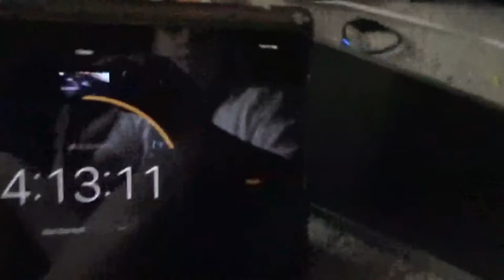staying up for 24 hours